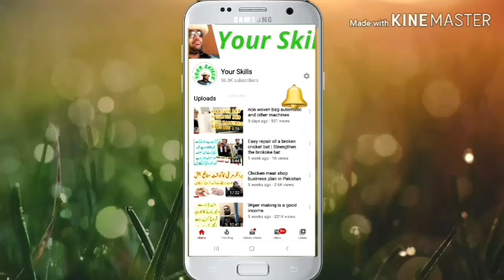Photocopier shop very easy business | One shop multiple business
Hi, I am Nasir Ali Chaudhry  I am interested in Skills & New ideas
About This video,    photocopier shop very easy business In this shop you can start four to five more tasks such as books binding and typing photo shop Stationary, etc. If there is internet you can start many things in your shop.Which will earn you more

About channel-
My Channel is for Skill & new Ideas & How you Grow your Skills.
well.

SKILL And ideas Education Purpose.